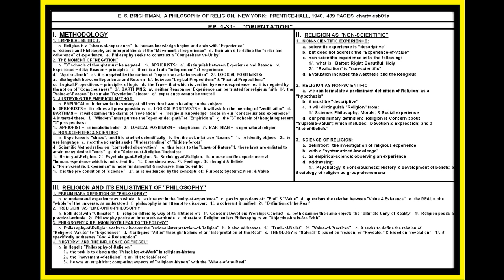BRIGHTMAN: PHILOSOPHY OF RELIGION; PP. 1-31; METHOD OF PHENOMENOLOGY; LESSON #01